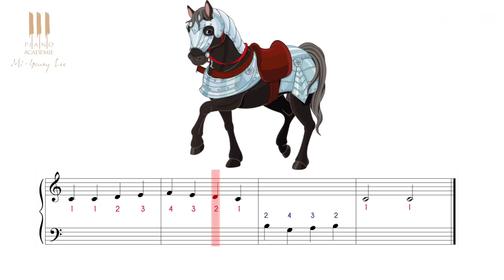Apprendre à jouer au piano Yankee Doodle dès 4 ans : cours n°5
vous apprend en 6 cours et pas à pas à jouer au piano la chanson Yankee Doodle.